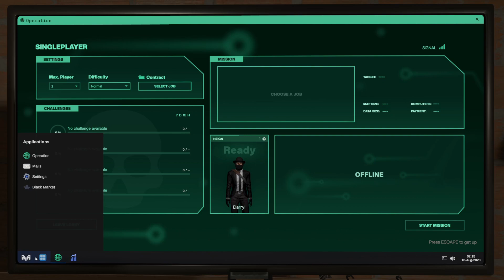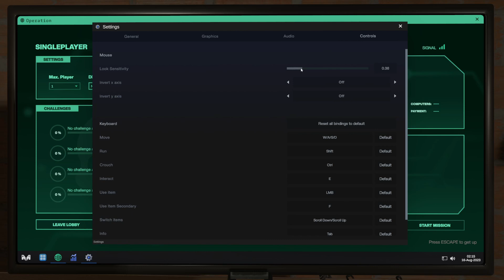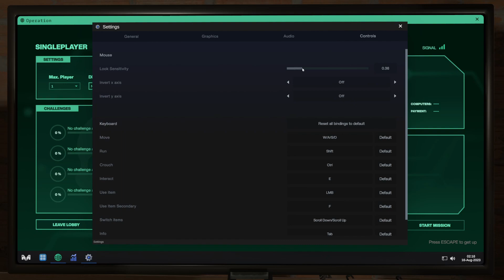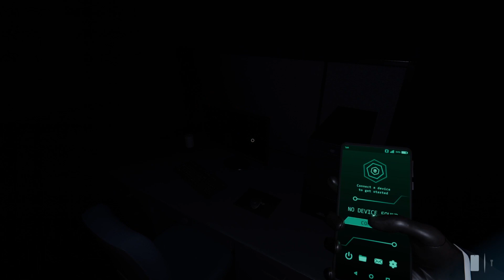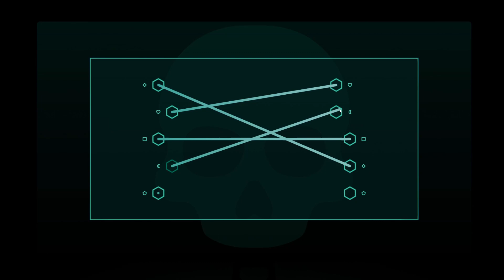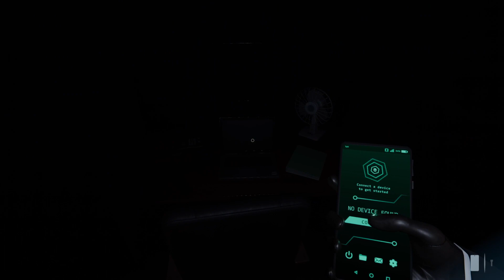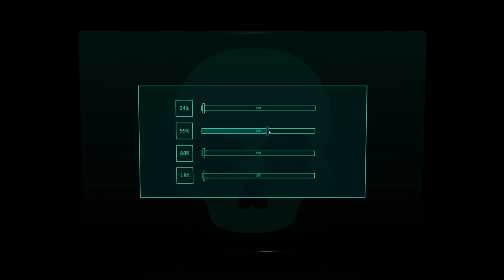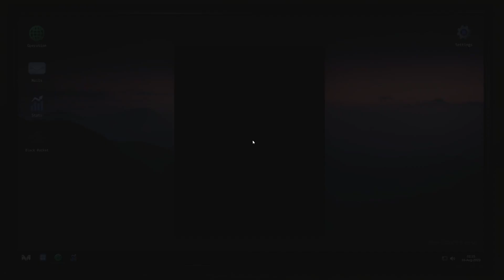Midnight Heist Demo. Phasmaphobia but with hacking and stealing.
Midnight Heist Demo available on itch.io